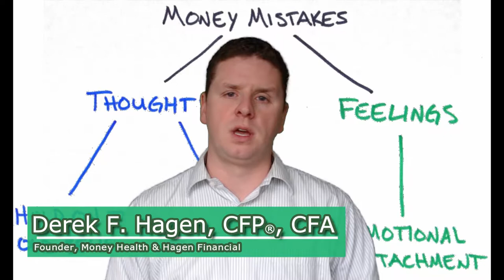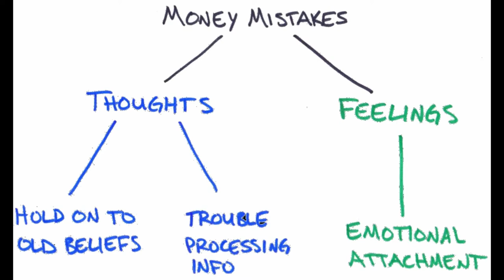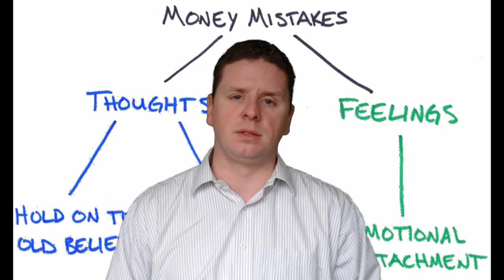Money Mistakes: We All Make Them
We all make mistakes with our finances. Our brains aren't wired for making money decisions. It's important to understand our money mistakes to correct them.

Learn more about Money Health and join the Money Health community